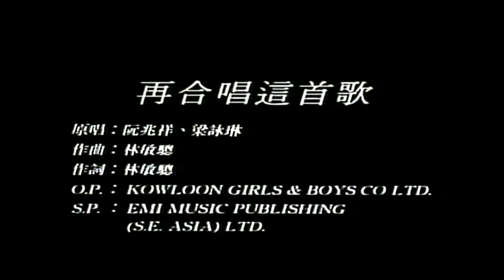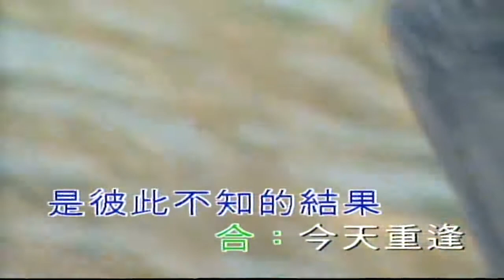再合唱這首愛歌 阮兆祥 梁詠琳